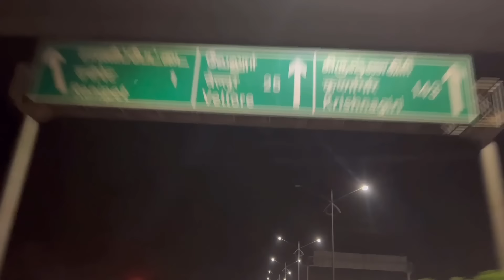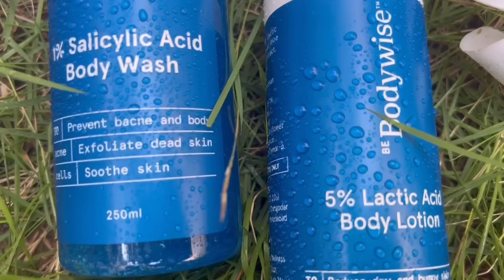Our Road Trip to Bengaluru - Part 1 | Why Did Reshu Cry? | Reshma Madhan VLOGs | Reshma Muralidharan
𝗧𝗵𝗲 𝗞𝗶𝘁 𝗰𝗼𝗻𝘁𝗮𝗶𝗻𝘀 𝟭% 𝗦𝗮𝗹𝗶𝗰𝘆𝗹𝗶𝗰 𝗔𝗰𝗶𝗱 𝗕𝗼𝗱𝘆 𝗪𝗮𝘀𝗵, 𝗮 𝗕𝗛𝗔 𝘁𝗵𝗮𝘁 𝘂𝗻𝗰𝗹𝗼𝗴𝘀 𝗽𝗼𝗿𝗲𝘀 𝗮𝗻𝗱 𝗰𝗹𝗲𝗮𝗻𝘀𝗲𝘀 𝗺𝘆 𝘀𝗸𝗶𝗻. 𝗣𝗮𝗶𝗿𝗶𝗻𝗴 𝗶𝘁 𝘄𝗶𝘁𝗵 𝟱% 𝗟𝗮𝗰𝘁𝗶𝗰 𝗔𝗰𝗶𝗱 𝗟𝗼𝘁𝗶𝗼𝗻, 𝗮𝗻 𝗔𝗛𝗔 𝘄𝗼𝗿𝗸𝘀 𝗯𝗲𝘀𝘁 𝘁𝗼 𝗽𝗿𝗲𝘃𝗲𝗻𝘁 𝘁𝗵𝗲 𝘀𝘁𝗿𝗮𝘄𝗯𝗲𝗿𝗿𝘆 𝗹𝗲𝗴𝘀 𝗮𝗻𝗱 𝗶𝗻𝗴𝗿𝗼𝘄𝗻 𝗵𝗮𝗶𝗿.

💗 𝗕𝗼𝗼𝗸 𝗮 𝗳𝗿𝗲𝗲 𝗮𝗻𝗱 𝗰𝗼𝗻𝗳𝗶𝗱𝗲𝗻𝘁𝗶𝗮𝗹 𝗼𝗻𝗹𝗶𝗻𝗲 𝗱𝗼𝗰𝘁𝗼𝗿 𝗰𝗼𝗻𝘀𝘂𝗹𝘁𝗮𝘁𝗶𝗼𝗻 𝘄𝗶𝘁𝗵 𝗕𝗲 𝗕𝗼𝗱𝘆𝘄𝗶𝘀𝗲

🙋🏽‍♀️ 𝗕𝗲 𝗕𝗼𝗱𝘆𝘄𝗶𝘀𝗲 𝗶𝘀 𝗲𝘃𝗲𝗿𝘆 𝘄𝗼𝗺𝗮𝗻❜𝘀 𝗽𝗲𝗿𝘀𝗼𝗻𝗮𝗹 𝗯𝗼𝗱𝘆 𝘀𝗽𝗲𝗰𝗶𝗮𝗹𝗶𝘀𝘁 - 𝘁𝗵𝗲𝘆 𝗼𝗳𝗳𝗲𝗿 𝗲𝘅𝗽𝗲𝗿𝘁 𝗰𝗼𝗻𝘀𝘂𝗹𝘁𝗮𝘁𝗶𝗼𝗻𝘀 𝗮𝗻𝗱 𝗽𝗿𝗼𝗱𝘂𝗰𝘁𝘀 𝗱𝗲𝘀𝗶𝗴𝗻𝗲𝗱 𝘁𝗼 𝘄𝗼𝗿𝗸 𝘄𝗶𝘁𝗵 𝘆𝗼𝘂𝗿 𝗯𝗼𝗱𝘆 𝘁𝗼 𝗵𝗲𝗹𝗽 𝘄𝗶𝘁𝗵 𝗰𝗼𝗻𝗰𝗲𝗿𝗻𝘀 𝗿𝗲𝗹𝗮𝘁𝗲𝗱 𝘁𝗼 𝗦𝗸𝗶𝗻, 𝗛𝗮𝗶𝗿, 𝗡𝘂𝘁𝗿𝗶𝘁𝗶𝗼𝗻, 𝗣𝗖𝗢𝗦 𝗮𝗻𝗱 𝗮𝗹𝗹 𝘁𝗵𝗶𝗻𝗴𝘀 𝘄𝗼𝗺𝗮𝗻❗

Hi Guys! Presenting my next video "Our Road Trip to Bengaluru - Part 1"; from Reshma Madhan VLOGs.